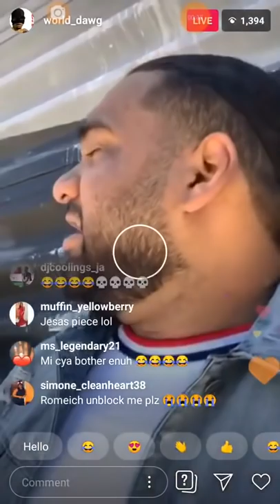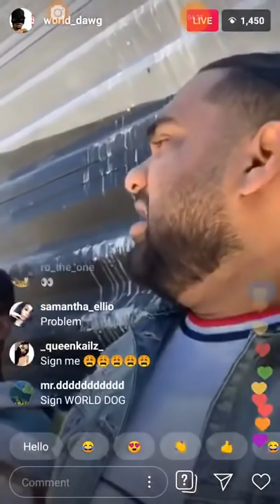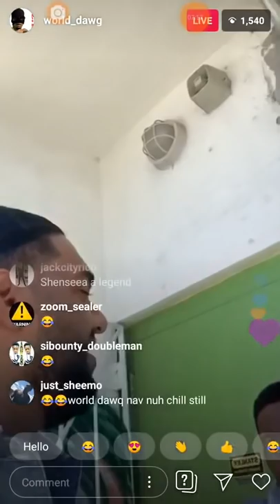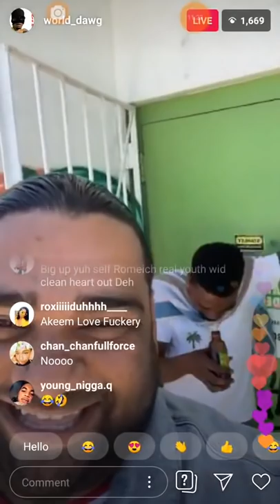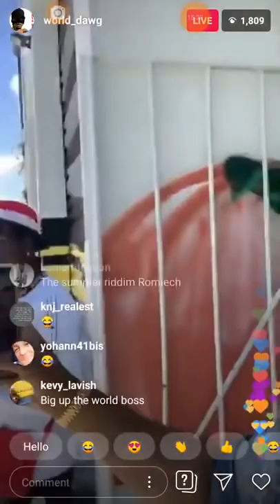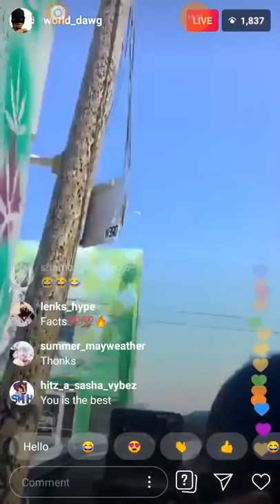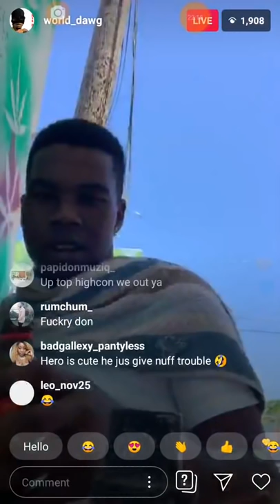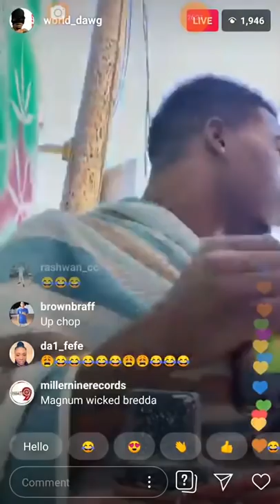Romeich Talk Everything | Spice Or Shenseea? | Foota And Konshens